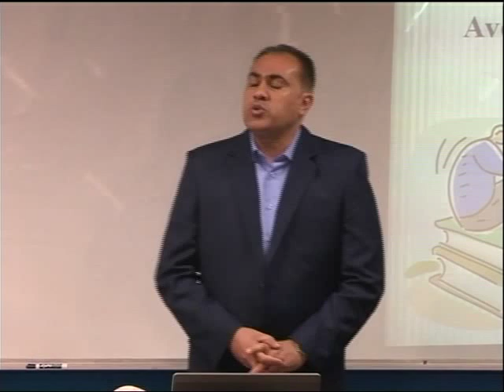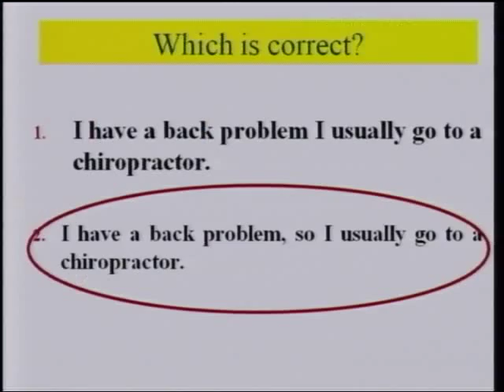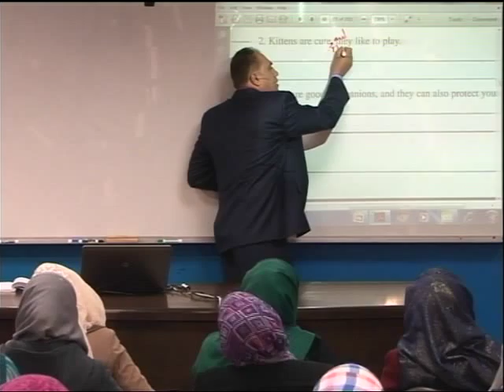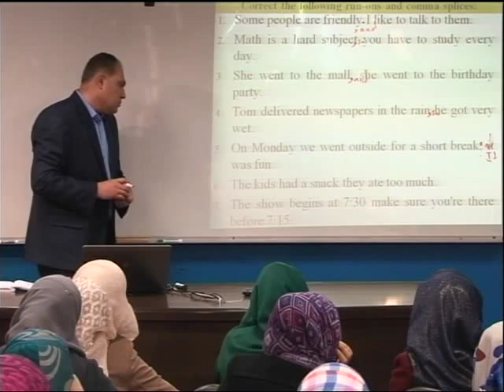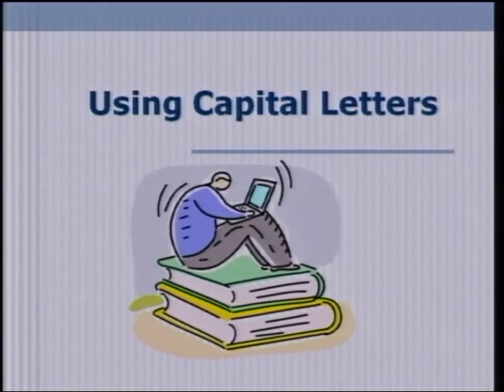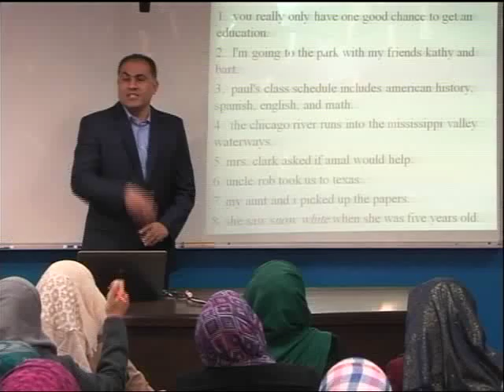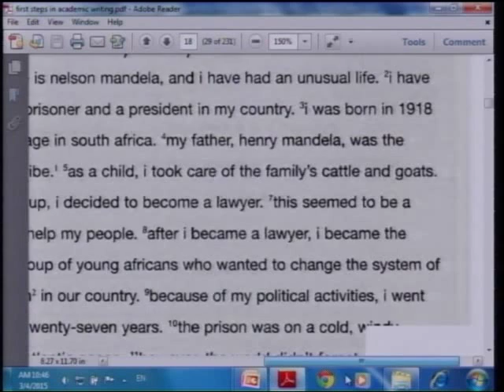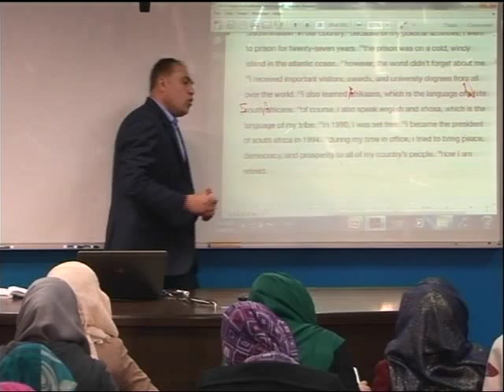Lecture 9: Run-on and comma splice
Instructor: Dr. Mosheer Amer

Course Description:
This writing course is designed for intermediate-level students of English as a foreign language. This course aims at enabling student writers to develop confidence in their ability to write academic English necessary for college work. Major emphasis is placed on paragraph writing, as students  will practice brainstorming, outlining, drafting and revising paragraphs for academic purposes. Types of paragraphs that
students will receive instruction in include descriptive, comparison/contrast, cause and effect, narrative and opinion paragraphs. The course pays consistent attention to elements  of  coherence  and  cohesion,  punctuation  rules,  spelling,  grammar  and sentence structure. **